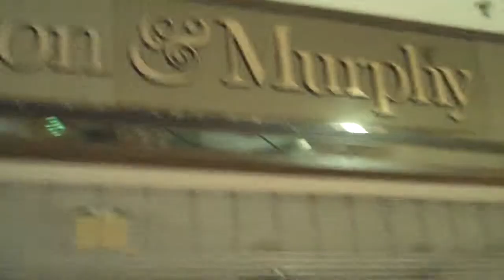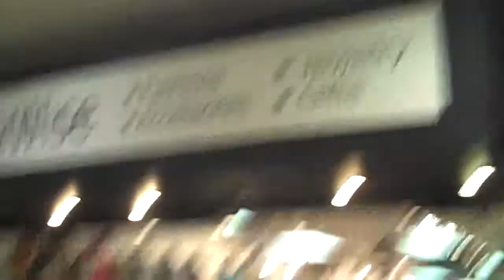Metcalfe South Shopping Center December 2011 Part 2.mp4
Part2/6 Complete walk through of Metcalfe South Shopping Center December 2011. Scheduled for demolition spring 2012, Sorry for jostling. image moves as I walk.v